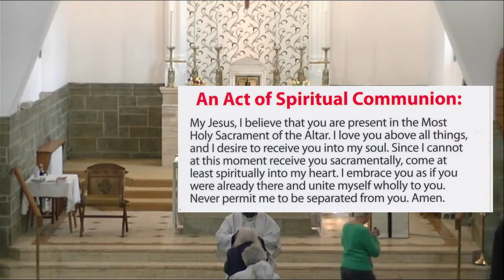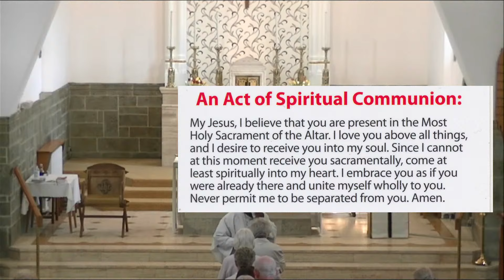Lunchtime Mass - Friday 7th June